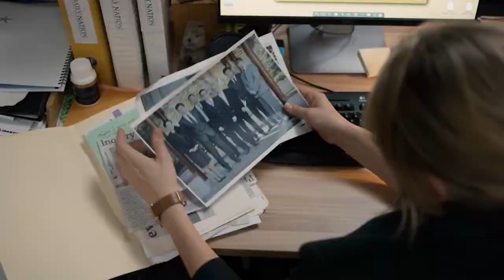Who is Tess of The Last of Us? Top Movies and TV series of Anna Torv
The Last of Us, The Last of Us Reaction, Pedro Pascal, Anna Torv

Hey there, fellow fans! Are you eagerly anticipating thelastofus TV series as much as we are? We have some exciting news for you! One of the talented actors joining the cast is none other than annatorv , who will be portraying the character of Tess . For those of you who are unfamiliar with her work, Anna Torv has been making waves in the entertainment industry for years with a long list of memorable roles.

In this video, we'll be counting down the top7 movies and TVseries that Anna Torv has been a part of, showcasing her range and versatility as an actress . From her breakout role in fringe to her portrayal of a haunted detective in mindhunter , Anna Torv has proven time and time again that she is a force to be reckoned with in the world of entertainment.

But perhaps the most exciting role for fans of The Last of Us is her portrayal of Tess. We'll delve into the character's backstory and motivations, as well as Anna Torv's thoughts on playing such a complex and intriguing character.

So, whether you're a long-time Anna Torv fan or just discovering her talents for the first time, this video is sure to be a treat. Join us as we explore the top movies and TV series of Anna Torv and get ready for The Last of Us TV series with our in-depth look at the character of Tess.

About Streaming Addicts

📽 Videos about The Last of Us, The Last of Us Reaction, Pedro Pascal, Anna Torv
✍ Written, voiced, and produced by Streaming Addicts